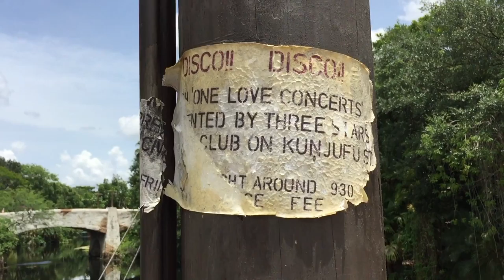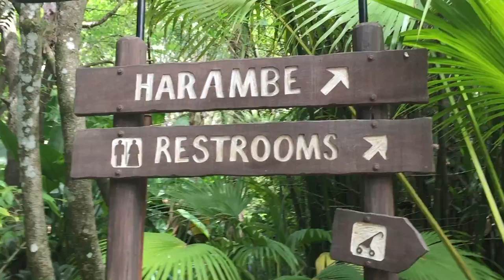checking out Africa and lunch at Tusker House in Animal Kingdom.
Finally make it to a disney park! i love animal kingdom so much. It was great to just wander through Africa for a bit and the buffet at Tusker House was absolutely amazing!!

Please make sure you subscribe to this channel to see what i am up to on a daily basis as well as my main channel where i upload tons of tutorials and other cool content. And also be sure to follow me on all other social media as well!!